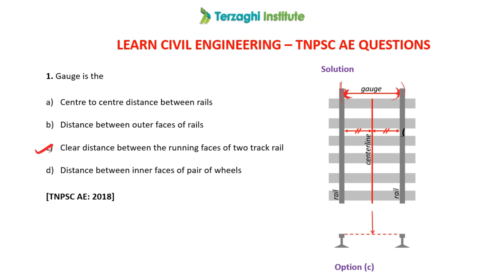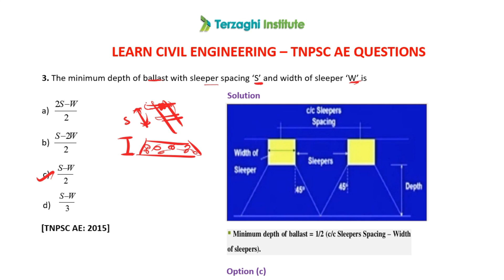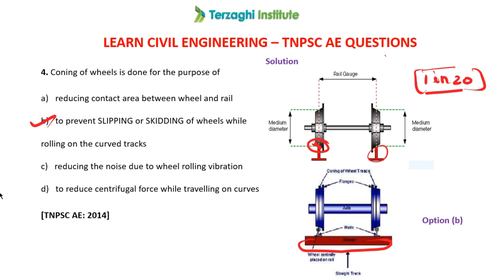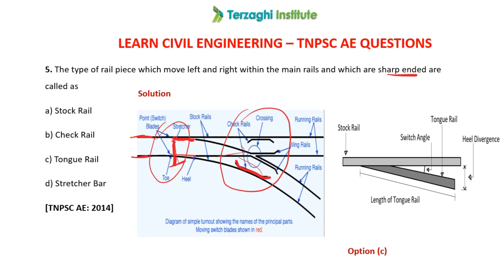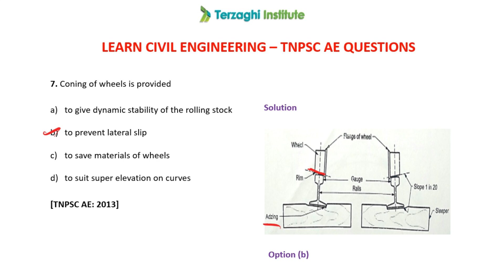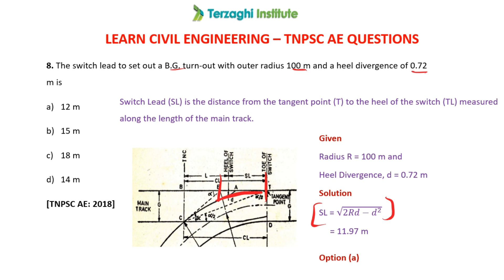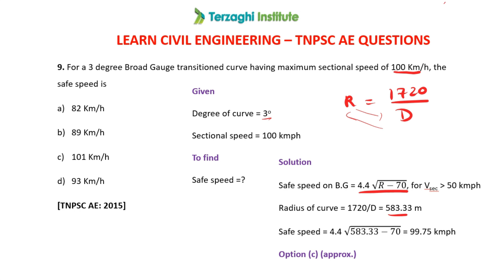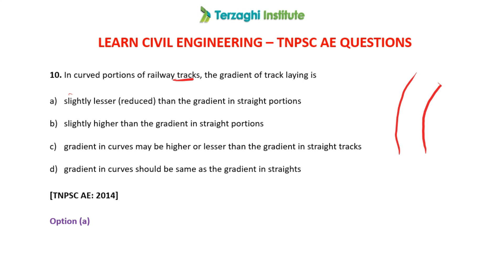TNPSC AE - RAILWAY ENGINEERING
Learn Civil Engineering - TNPSC AE Questions

ADMISSIONS OPEN for TNPSC AE CIVIL (ONLINE & OFFLINE)
FREE DEMO CLASS is also available.
REGISTER NOW !